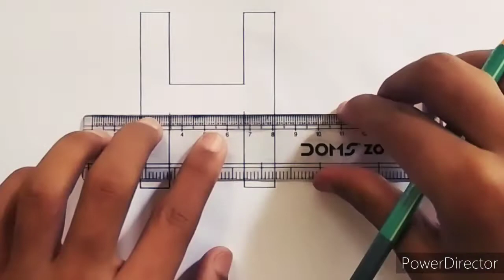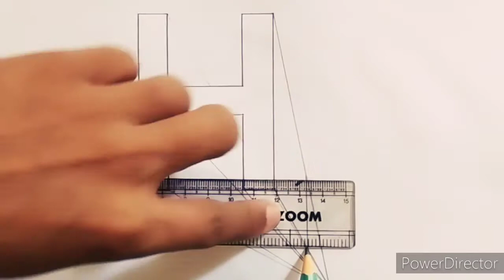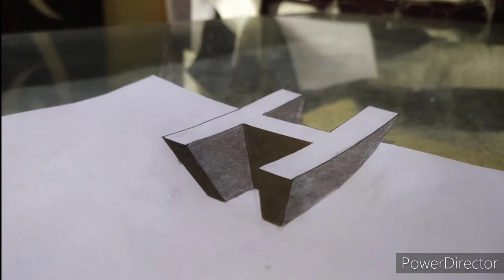#8, how to draw 3D alphabet of letter 'H' step by step//Mukesh Art//3D effect.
3D trick art optical allusion

My videos shows you how to create optical illusion and 3D trick by breaking process into easy steps.

Material
Cardboard
10b pencil
Tripod stand
Shader